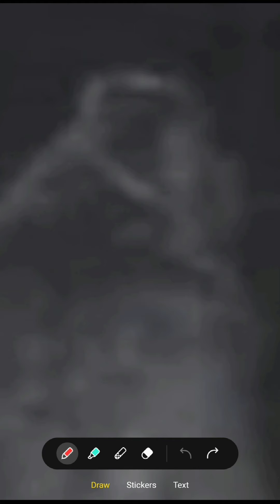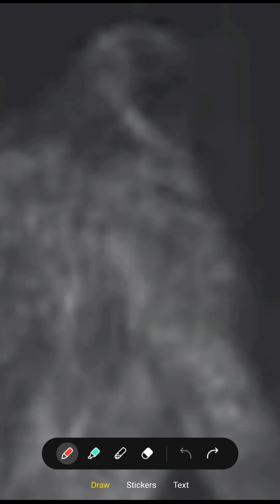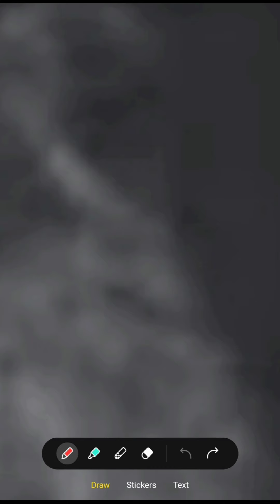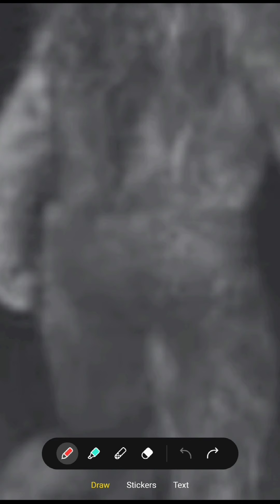Stunning shots of a Bigfoot or complete hoax?